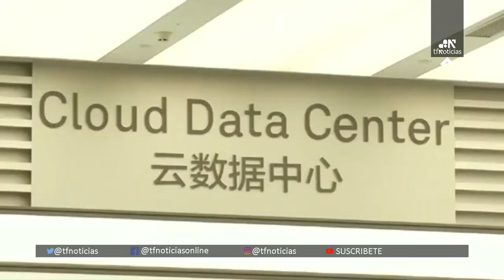Reino Unido ⛔️PROHIBE⛔️ el 5G